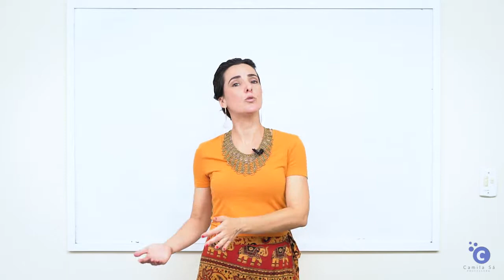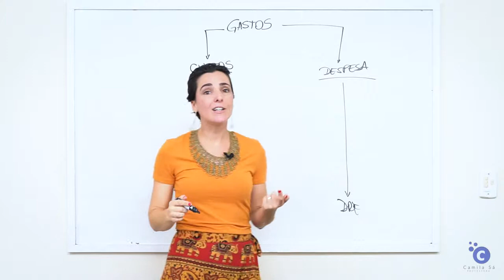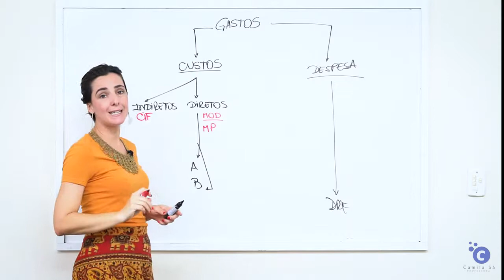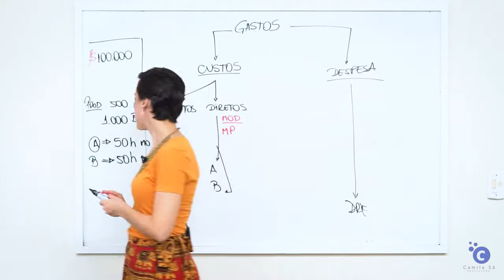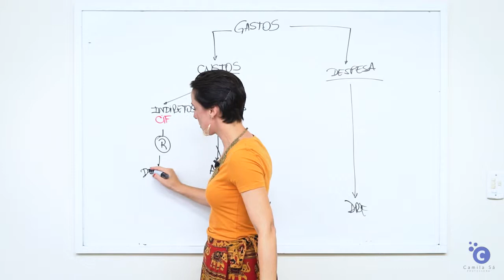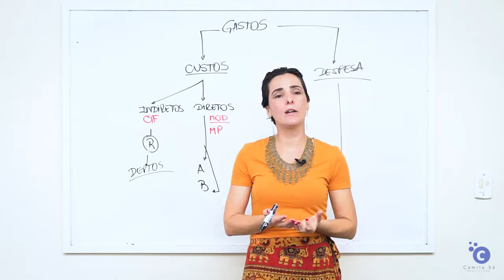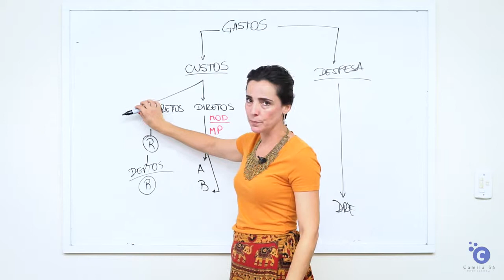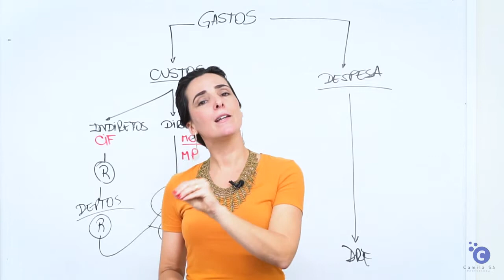Contabilidade de Custos - Custeio por absorção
Como funciona a contabilidade de uma indústria? Como saber o valor de um estoque que a empresa não compra, mas produz?
O método mais utilizado para descobrir este número é conhecido por custeio por absorção e envolve muitos detalhes e controles.
Muitas informações gerenciais dependem deste número. É a partir daqui que pensamos em preço de venda, margem de lucro, ponto de equilíbrio.